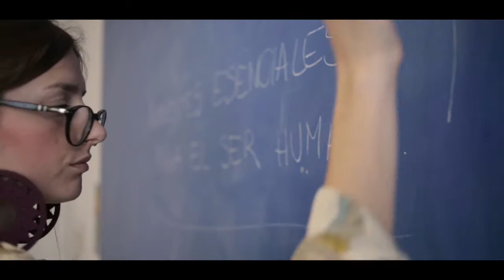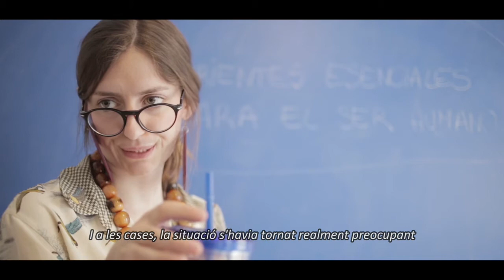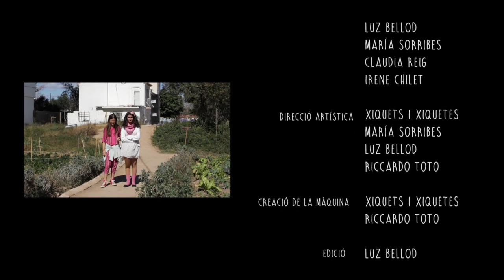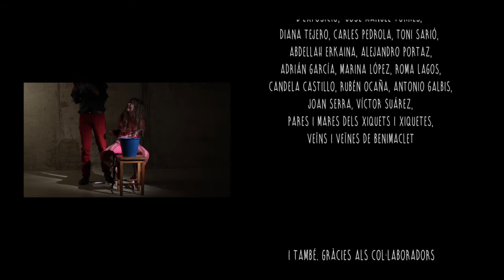3.08SamboriMiCe2018SECBATiCF. LA PEL·LÍCULA DE BENIMACLET. Cim (Centre Instructiu Musical).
València. València.
El malvat malèfic Jonny Ceba està disposat a dominar el món. Però els xiquets i xiquetes de Benimaclet no l'hi podran res fàcil.